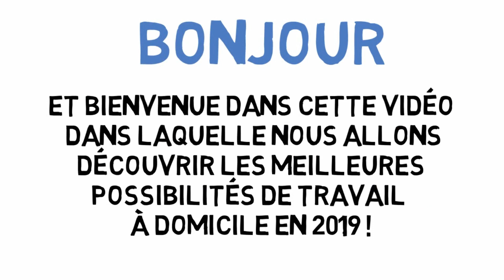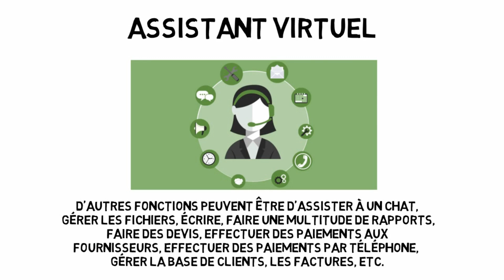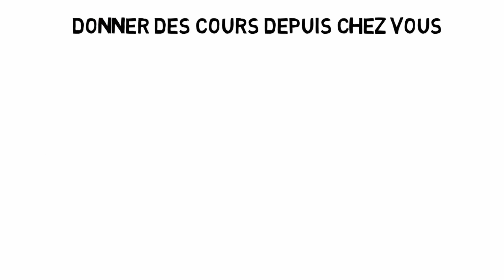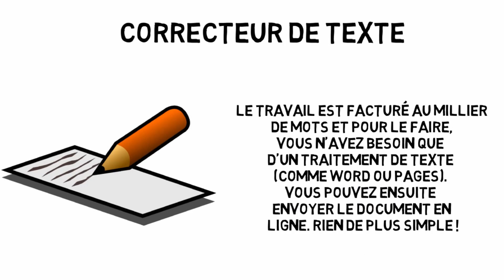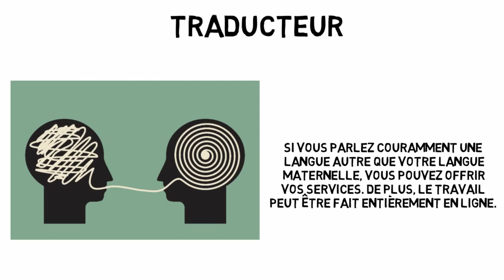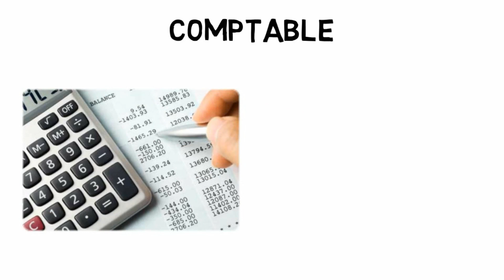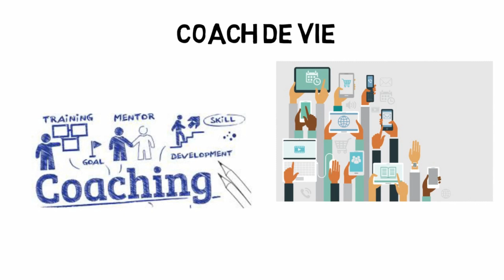Travail à Domicile en 2019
🎁Recevez Gratuitement le Nouveau Livre "Comment Créer Un Business Sur Internet Qui Rapporte" en Cliquant

Vous voulez travailler à partir de votre domicile ? Vous cherchez à gagner un revenu d'appoint ? Découvrez dans cette vidéo les meilleures idées de travail à domicile pour 2019 !